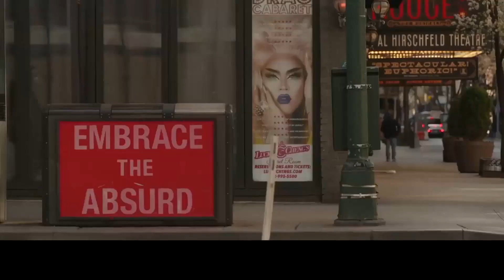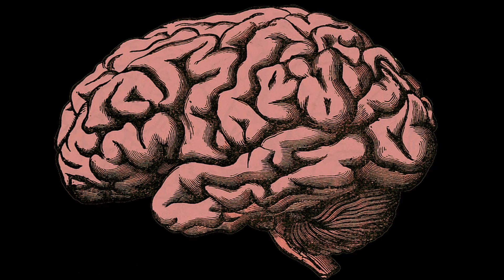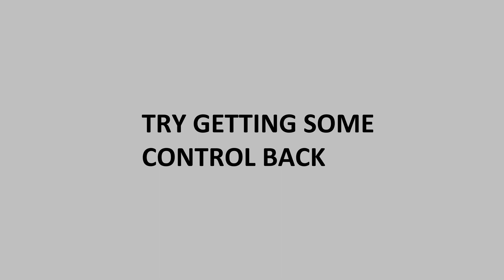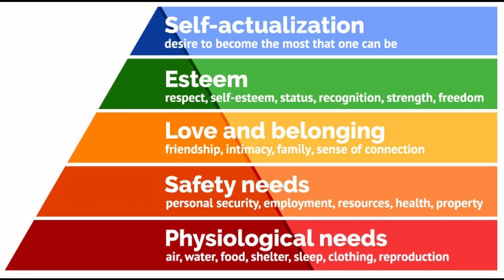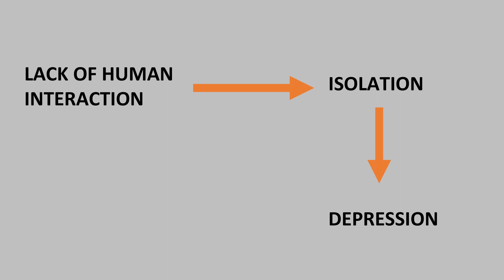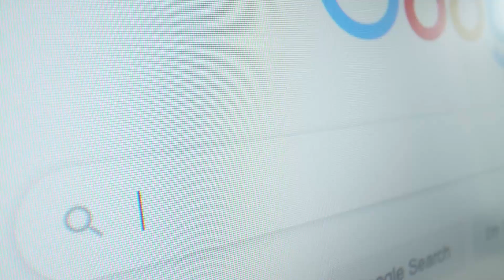Why Do We Feel Depressed During Quarantine? (According To Psychology)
Why Do We Feel Depressed During Quarantine? And what can we do to fix it?
What effect is Coronavirus and Covid-19 going to have on our mental health, society and culture? How are YOU coping with the quarantine?

Quarantine depression is a real thing, many are suffering from it right now. There has been many records of covid 19 depression.
This video is only meant to increase mental health awareness. If you suffer from anxiety disorder, this video will offer you self care, quarantine meditation.
In this video I will also talk about treating depression by giving you useful coping skills.

quarantine vlog

Here's some advice and tips on what to do in self isolation.